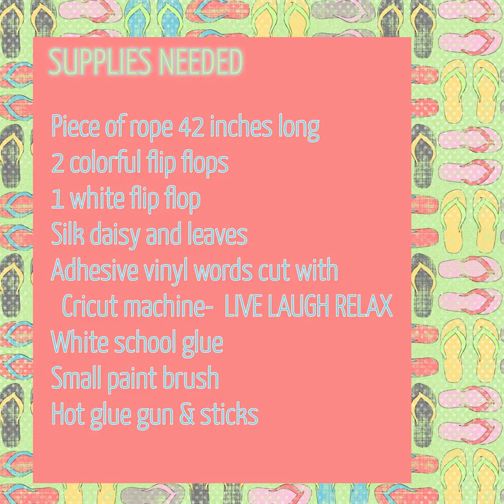Flip Flop Door Decor - Adult Take-Home Craft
For our first Adult Take-Home Craft of August, Stephanie demonstrates how to make the Flip Flop Door Decor. Craft kits are available now at the circulation desk.